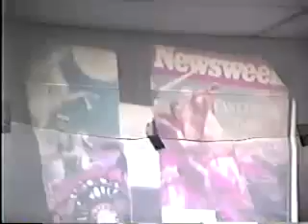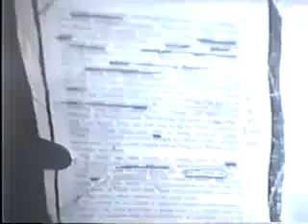Steve Cokely & Ashra Kwesi Expose Boule Symbolism (part 1)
Boule house nigga exposed